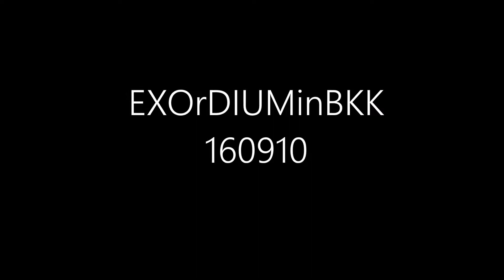160910 The EXO'rDIUM in BANGKOK D.O. Talk